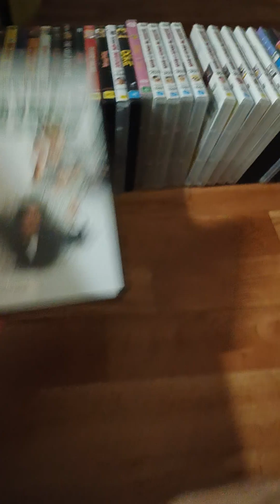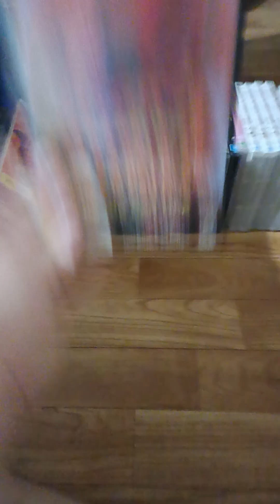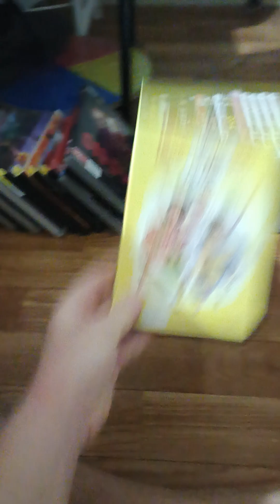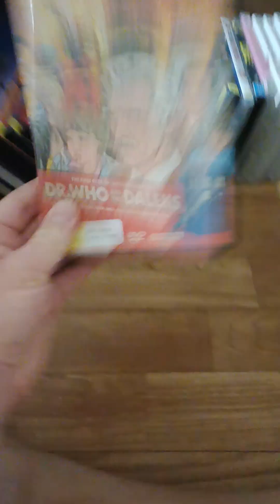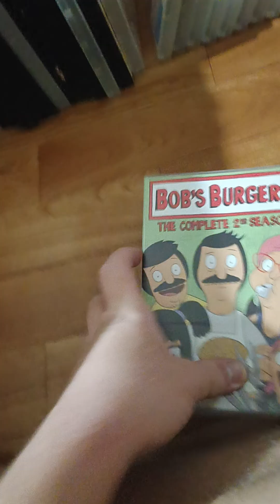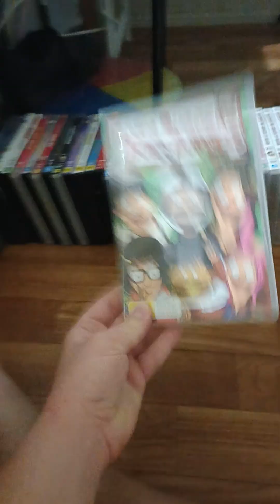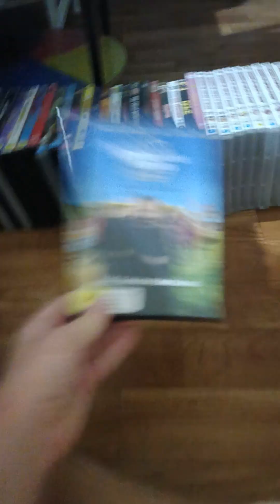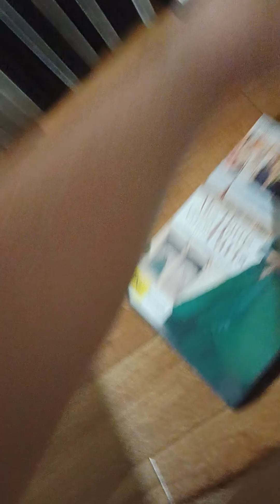My 2022 DVD Collection